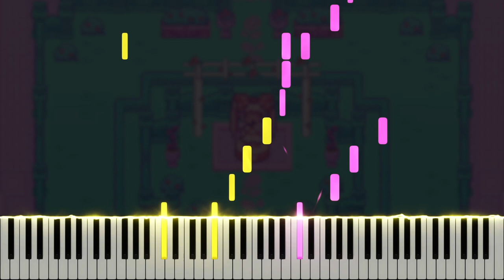I Definitely Promised You A Rose Garden - OMORI OST (Piano Tutorial)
Here is my piano cover of I Definitely Promised You A Rose Garden, composed by Pedro Silva, from the OMORI original soundtrack. OMORI is a psychological horror RPG Maker game developed by @OMOCAT143 released on December 25, 2020. If you enjoyed this, please support the original artists by purchasing the full soundtrack on bandcamp

Many thanks to Marc Straight, Emily, annapantsu, Jed Hamilton, Nikhil Nagendra, Joe Kourie, Colin Young, Paul Wiesinger, Ruby Chase, Jean Paul Torres, Alex Florias, Tyler Bennet, Juan Firemaster, Marty Holbus, Alex Monin, Aaron Blackwell, Damon Bowers, Matthew Harper, Michael Lliteras, Robert Lafayette, Corey Emens, Mirella's Universe, TokenTiko, Imil Ziyaztdinov, Reon Nakata, cillia, Christpopher, David Shults, Jim, duy do, Ian, average jō, cpxp88, MiasaurusRex, J Chao, Ti Sumet, Kosta Emrys, jm, Ave., laiho alexi, Nick Nitro, Dan Cruz, Senpai, Hunter Harris, StealthCT, Emil Stelmaszak, Synchrophi, Shy .-., woodchip _, mochiya00, Rykkata, Okami Scorpio, Joseph Locke, 、 、, Y3E NOT4E, Dillon Baca, Noah Stelter, Chuji, Nogy, Gryff Pryce, Archeia, Jack Lee, Mario Ruffolo, Tyrese Fowler, hoi faalhaas, Tal, Jason Dougherty, Opolis, Erick Ornelas, Miomu, Joe Makin, Alec, Pigeon Hawk, The Salty Streamer, Chris Morrison, Cache Nich, IsaacMurphy, Thedragmeme, Katherine Turner, 청시아, Cauã Rebelo, Dylan H, Lynnelo, cam nagai, Ryan Reesekof, Alex Korff, Atosaki, Ludmila Carpinelli, posh, HUK, Nicolas Zafra, Matthew Sennott, ｟　Ｎｉｃｅウキマイ゙　｠ , Gabriel Rodriguez, Yufei Guo, Generic Juice Box ., Dunszki, MaggiPhi, Ariel, Nelson, Wengou, Isona, Connor Sheehan, quentin van Achthoven, Del Zahal, Anime Freak, R G, Miles Inubaka, Everett Lier, Martin Rogan, B K, Trianna Rubio, Chandler, Detleff Mellies, horizon + OPHELIA ANADYOMENE, John McFarland, John Patrick Pontillas, Luvoir, Suto, dimitri, jcrowly, sam, and Soib for the support on Patreon!

\\ Information \\
♬ Title ▸ I Definitely Promised You A Rose Garden
♬ Artist ▸ Pedro Silva
♬ Origin ▸ OMORI

\\ Misc. \\